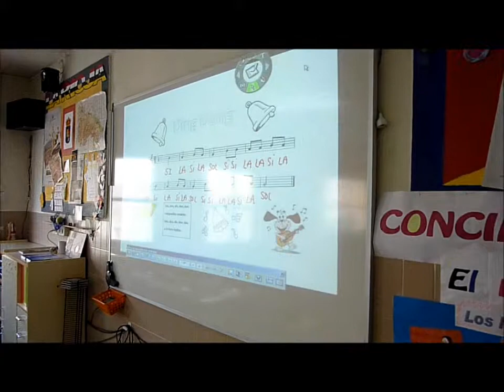Feliz Navidad EP3B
Felicitación navideña